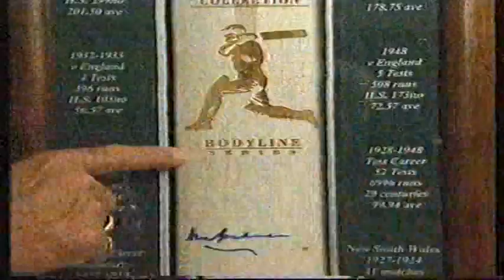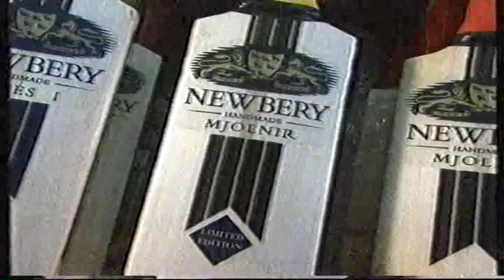cricket show 1997 98 #5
cricket show from 1997/98 converted from vhs